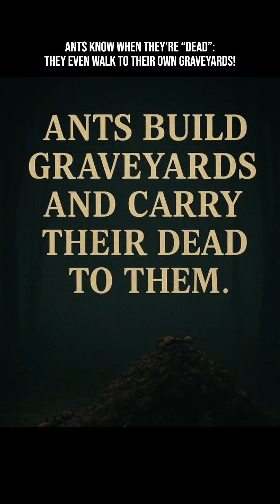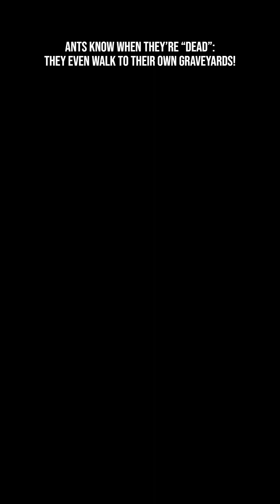Ants Know When They’re “Dead” — And Even Walk To Their Own Graveyards!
Ant colonies are far more organized than they appear, and one of their strangest behaviors involves how they deal with death.

Many ant species maintain designated dumping areas, often called ant graveyards, where worker ants carry the bodies of dead nestmates. This keeps the colony clean and helps prevent the spread of disease.

Ants don’t check for a pulse — they rely on chemistry. Living ants constantly emit specific chemical signals from their bodies. When an ant dies, those signals fade and are replaced by death chemicals, mainly fatty acids such as oleic acid. This chemical scent is the colony’s cue: this ant is dead!

Scientists have shown just how powerful this chemical signal is. If you take a living ant and coat it with the “death smell” (oleic acid). Other ants will treat it as a corpse, they will carry it to the graveyard. Even more astonishing!
The ant itself may remain still or allow itself to be carried away, behaving as if it were dead — until the chemical smell fades. Once the scent disappears, the ant often gets up and returns to normal colony life.

Ant behavior is driven heavily by chemical communication, not individual awareness. Ants don’t conceptually “know” death — they respond to signals. This system is incredibly efficient for maintaining hygiene and colony survival.